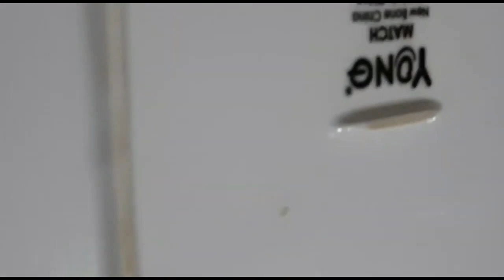2وصفات بالمشمش رائعين ديال هاد الحرارة غيحماقو عليهم وليداتكم